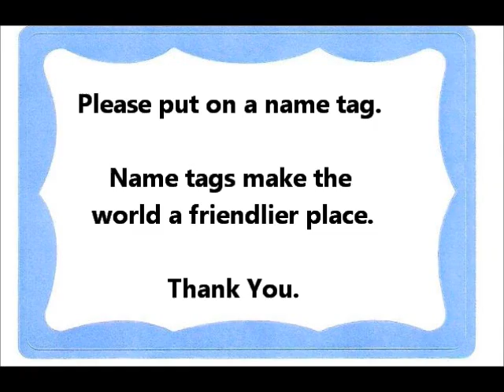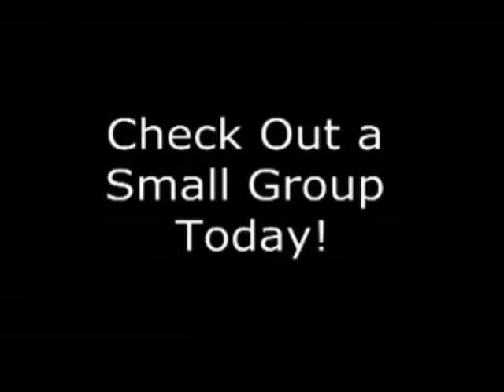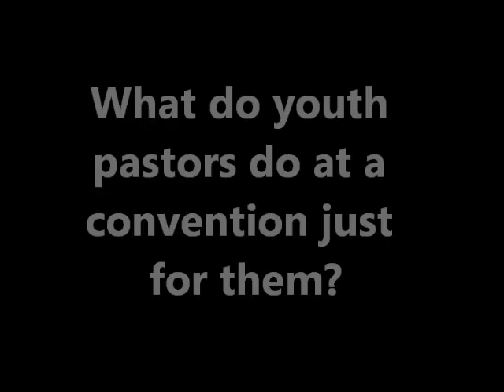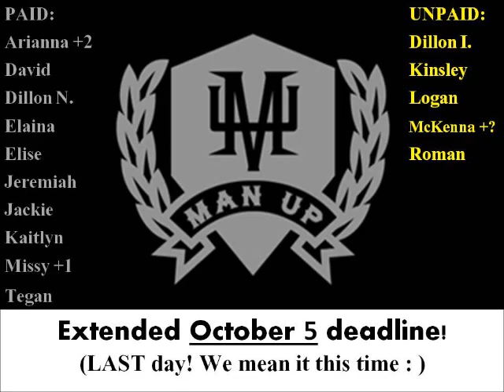Announcements 10 05 2011 ms